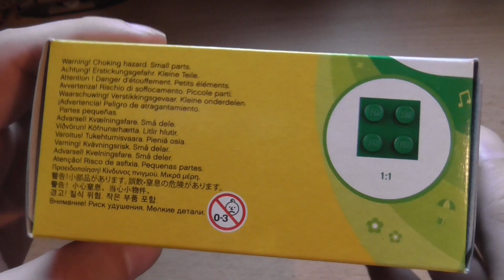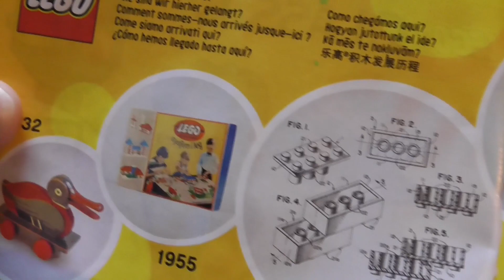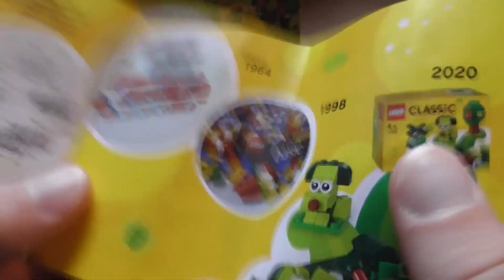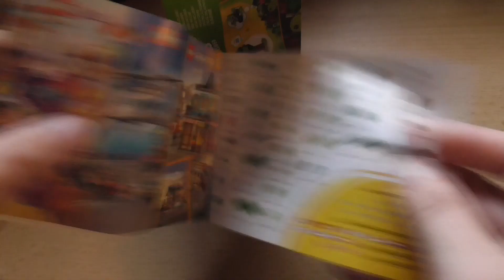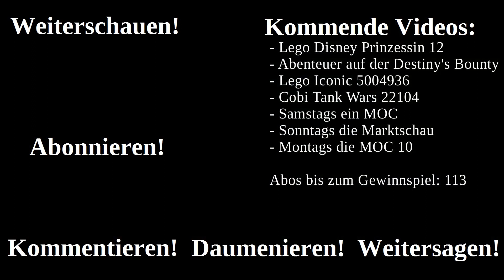Ihr Wagen, Mr. Bond! Lego Classic 11007 Grünes Kreativ-Set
Ah, der Geschmack von Cringe am Morgen...
Heute schauen wir uns mal eine Teilebox von Lego an und was sie als Teilebox taugt. Und dann bekommt 007 die neueste Ergänzung seiner Garage spendiert - ein spektakuläres Amphibienmotorrad-Ding!

Dieses Set bei Amazon (Werbelink)